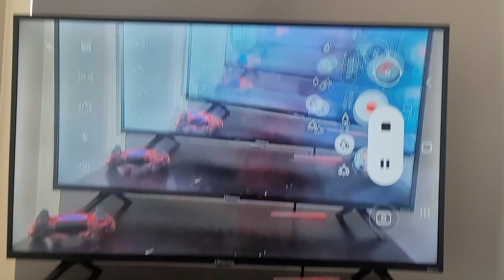TV phones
smart view